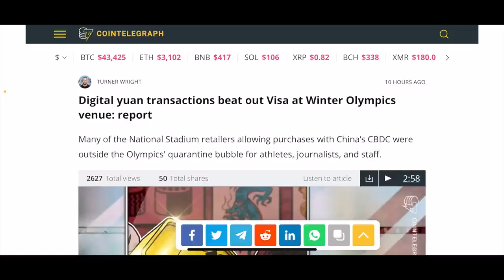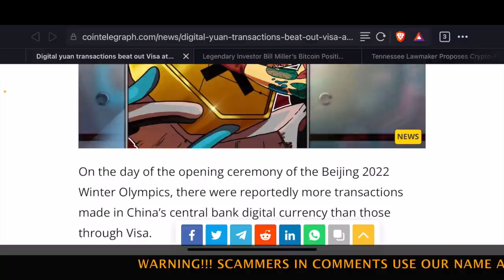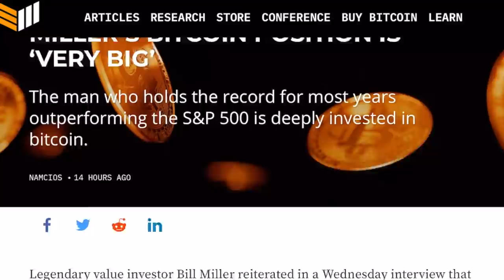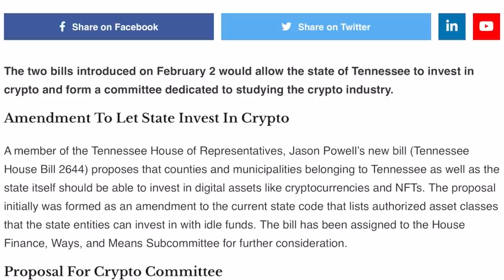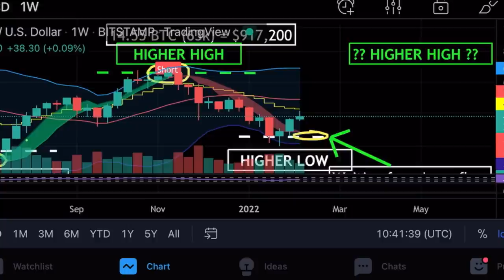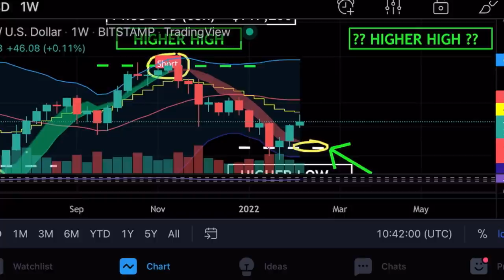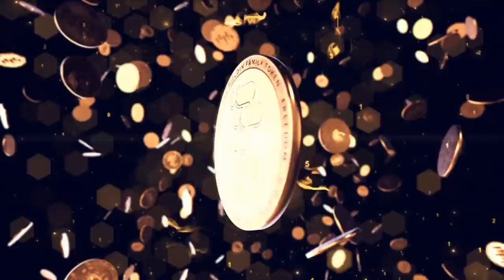WOW!!! BIG BITCOIN NEWS THAT WILL INFLUENCE THE PRICE!!